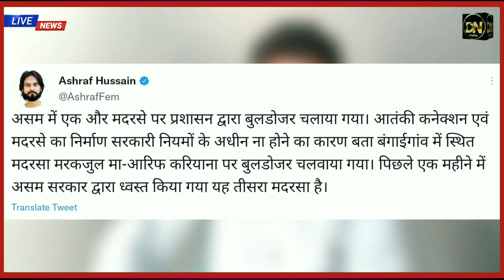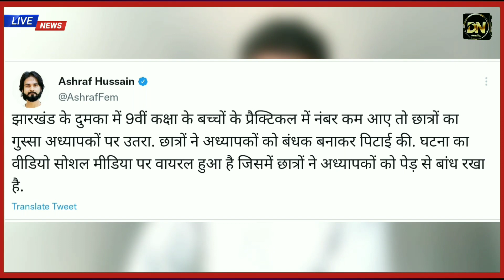Top 3 News : मदरसों पर चला बुलडोजर। छात्रों ने टीचर को पीटा। लड़की के शरीर पर डाला एसिड।news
असम के बोंगाईगांव इलाके में एक मदरसे को तोड़ने के लिए एक बुलडोजर लगाया गया।  मदरसे में जिहादी गतिविधियों को अंजाम देने के आरोप में एक शिक्षक को गिरफ्तार किया गया है।  मदरसा छात्रावास से छात्रों को निकाला गया है, जहां शिक्षक भी रह रहे थे।  मामले की जानकारी रखने वाले सरकारी सूत्रों को संदेह है कि कुछ बांग्लादेशी तत्व संस्था में कट्टरपंथी गतिविधियों को अंजाम दे रहे थे

A bulldozer was pressed into action to raze a madrasa in Assam's Bongaigaon area . A teacher has been arrested for allegedly carrying out Jihadi activities in a madrasa . Students have been evacuated from the madrasa hostel , where the teacher was also living . Government sources in the know of the matter suspect some Bangladeshi elements were carrying out radical activities at the institution .

झारखंड में लड़की पर एसिड फेंका गया और जान मारने की कोशिश की गई लड़की अभी कोमा में है । अपराधी गिरफ्तार ।

झारखंड कह दुमकी में छात्रों ने फेल होने के बाद टीचर को पीटा

In Dumki, Jharkhand, the students beat up the teacher after failing.